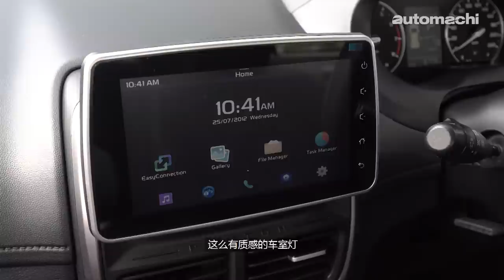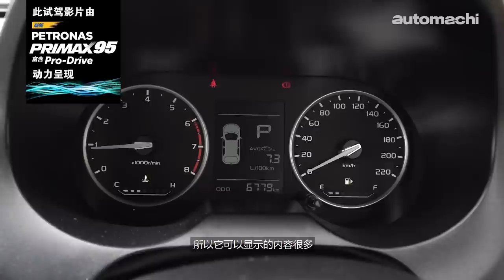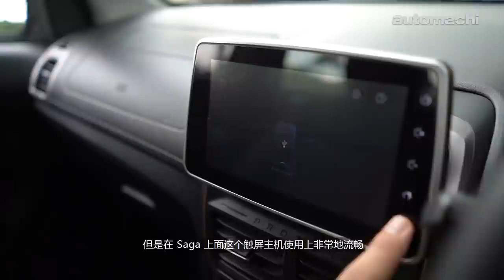2019 Proton Saga ，四速自排好不好？（新车试驾）｜automachi.com 马来西亚试车频道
2019 Proton Saga 发布过后引起了一阵抢购热潮，似乎有一些重返国民最佳轿车的感觉，而顶级版RM 39,800的售价也是相当有诚意，但是这款入门三厢轿车真正表现是如何？就让我们的Ivan小编来告诉你！

在整体来说小改款的 Saga 在完整度上比起 Iriz 以及 Persona 还高，在小改款 Saga 上面你可以感受到脱胎换骨的感觉，这一点是 Iriz 以及 Persona 等等给不到的，另外 Proton 也明白了 Saga 消费群最看中的一点就是维修费用，因此 Saga 的维修费用比起小该款之前应该会降低不少。

引擎和变速箱是这一次小改款 Saga 的重点，因为原厂将原本备受批评的 Punch CVT 换成了 Hyundai Powertech 的4速自排变速箱，而我们上网搜索了一下，采用同款变速箱的车款包括了 Picanto 和 Rio 4AT ，因此 Saga 的变速箱表现和这两个车款是相当接近的，也就是换挡很不积极，或许原厂的设定就是为了让这款车拥有很出色油耗表现，所以才会“出此下策”。在一般的驾驶下，Saga 起步表现确实轻盈了很多，尤其是 Punch CVT 起步的迟缓完全是消失不见，但是这也是这个变速箱在驾驶上少见的优点。